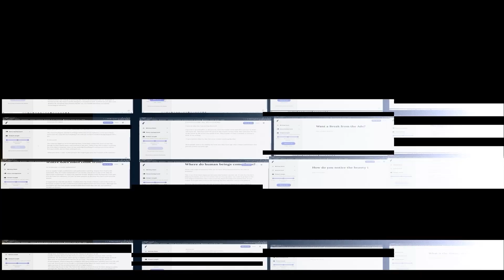Two AIs Explore What it Means to be Human. (GPT-3)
In this video two AIs explore what makes us human. What will the Singularity bring to our world?